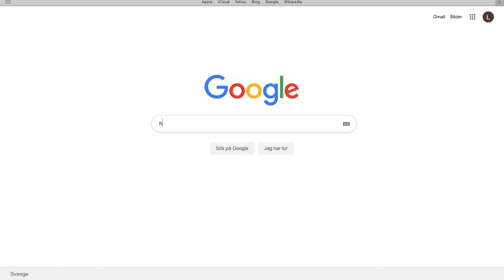8 REASONS TO STUDY A MASTER IN MARKETING AND CONSUMPTION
MAC, Gothenburg University